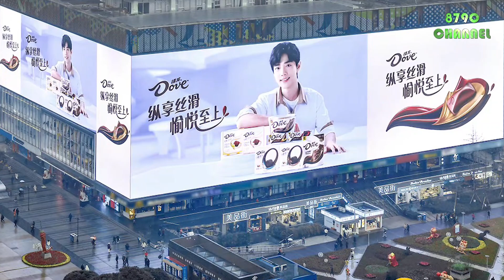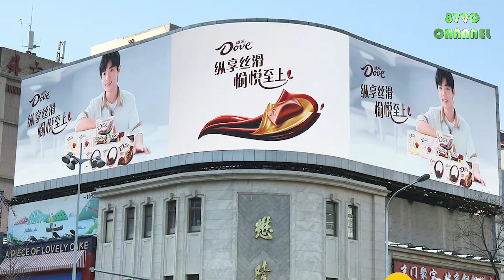Tiêu Chiến hợp tác với siêu sao Kung Fu trong phim mới và giành được giải Chứng nhận thể thao ưu tú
Sean Xiao Collaborates With Kung Fu Superstar In New Movie And Wins "Best Sports Endorsement"
Xiao Zhan giành được giải thưởng "Chứng nhận thể thao xuất sắc nhất" và ra mắt phim ngắn có sự góp mặt của siêu sao kung fu

(Mọi thông tin hợp tác hoặc các vấn đề liên quan đến bản quyền vui lòng gửi mail hoặc nhắn tin trên fanpage. Admin sẽ hồi đáp nhanh nhất ngay khi có thể - Trân trọng cảm ơn)